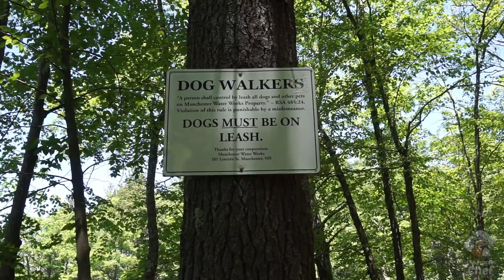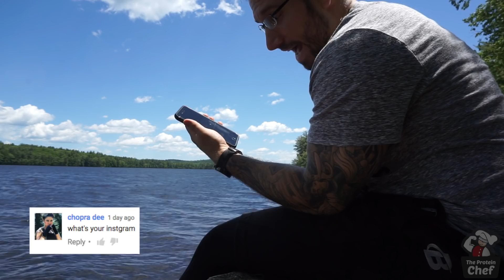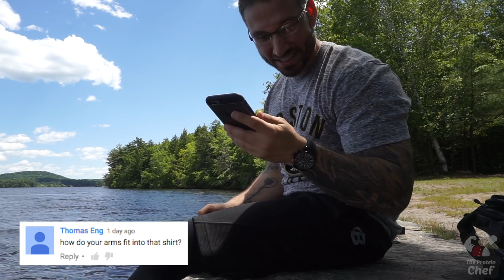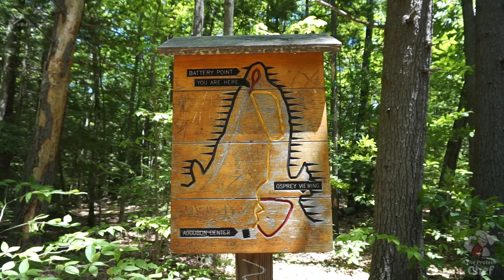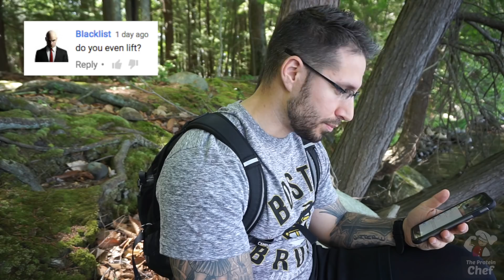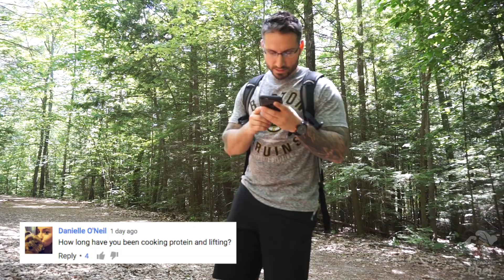Your Shirt Is Too Tight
Hi. I had fun editing this (I need more practice). If you liked it let me know and maybe I can do a weekly Q&A/exercise mashup?

allows you to print and scale every single recipe. I include conversions and give you recommendations for other similar recipes.

👉🏻 Follow us @TheProteinChef on all platforms!

💪🏻 About The Protein Chef

Derek Howes is a personal trainer and chef with over a decade of experience in the gym and kitchen. Derek, who is also known as The Protein Chef on his blog and YouTube channel shows his viewers every week that food doesn’t need to be boring or repetitive, it’s all about balance, moderation, and having the knowledge to change things up.

The Protein Chef is a participant in the Amazon Services LLC Associates Program, an affiliate advertising program designed to provide a means for us to earn fees by linking to Amazon.com and affiliated sites.

The songs used in this video were licensed via Birocratic License
v05.2016. For info on how you can use this music in your project,
To download Birocratic’s 60+ song discography, visit http://
birocratic.bandcamp.com.